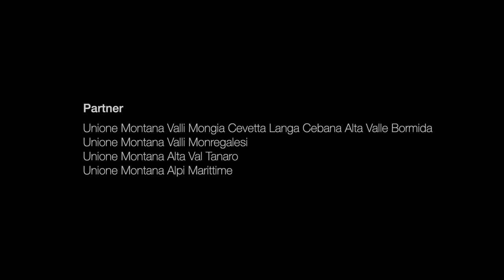Alzarsi in volo, tuffarsi in un mare di verde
Hai mai volato sopra un mare verde?

Video realizzato nell'ambito del Progetto "Outdoor dalla Marittime alle Langhe" finanziato ai sensi del PSR 2014/2020 Oper. 7.5.1.

COORDINAMENTO GENERALE
Aree protette Alpi Marittime

PARTNER
Unione Montana Valli Mongia e Cevetta Langa Cebana Alta Valle Bormida
Unione Montana Valli Monregalesi
Unione Montana Alta Val Tanaro
Unione Montana Alpi Marittime